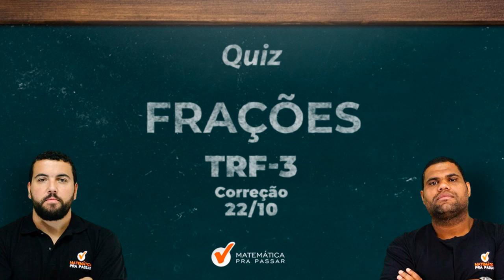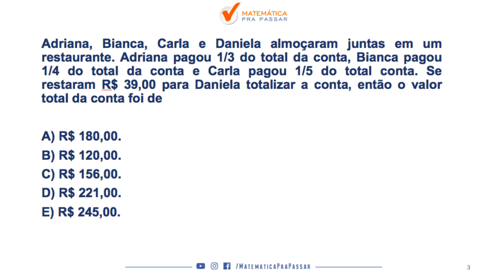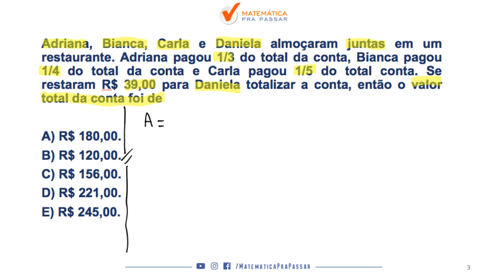CORREÇÃO DO QUIZ : APRENDA FRAÇÕES PARA TRF 3 COM MÉTODO MPP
Nosso professor, MARCÃO, de forma rápida e simples te ensina FRAÇÕES  para você detonar no Raciocínio Lógico Matemático nessa prova TRF3  e transformar a história da sua vida.